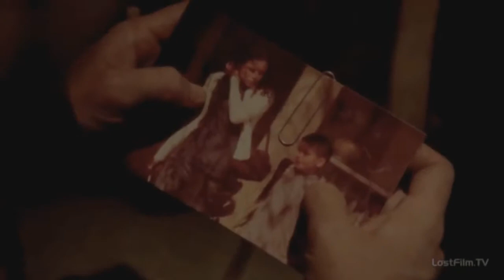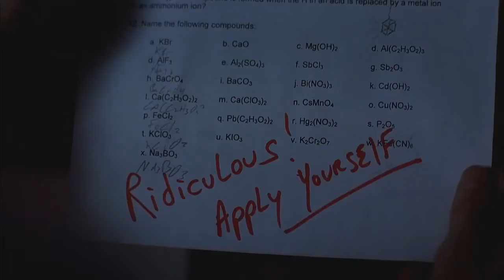Breaking Bad || House Of Wolves (Version 1) (SMV)